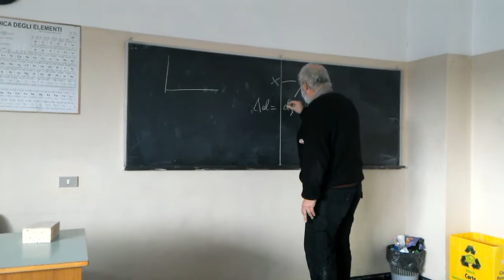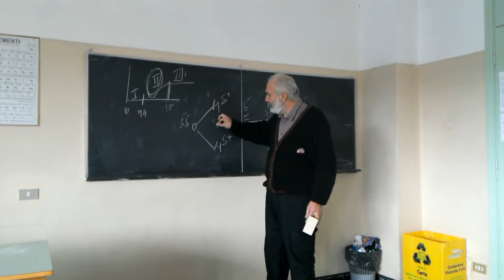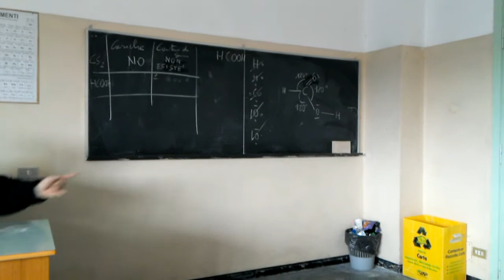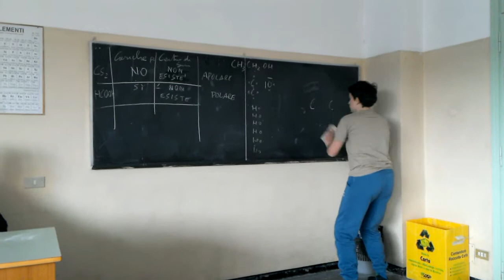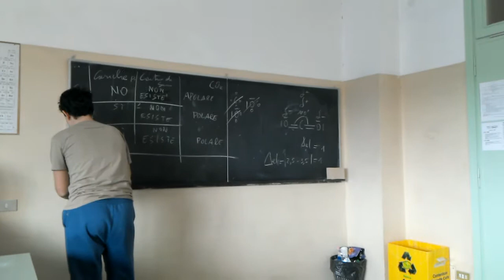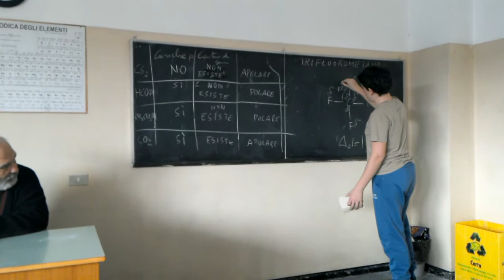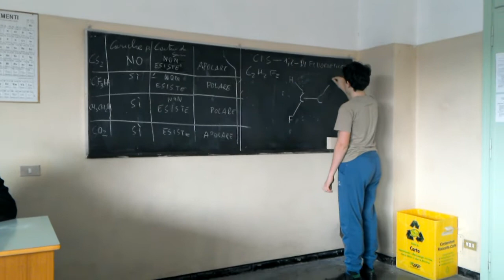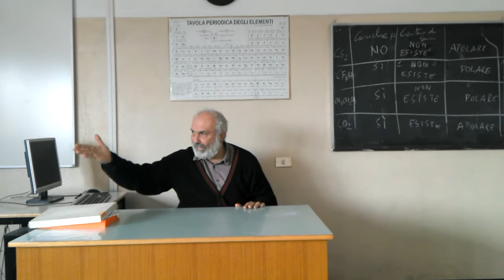Ripasso in preparazione al ciclo di interrogazioni